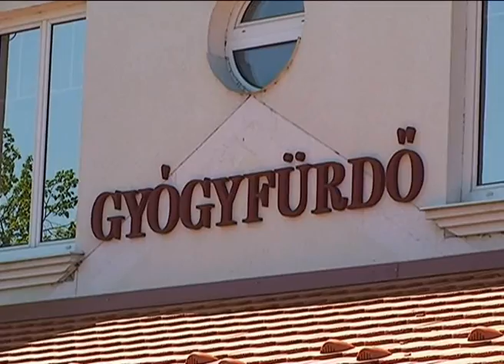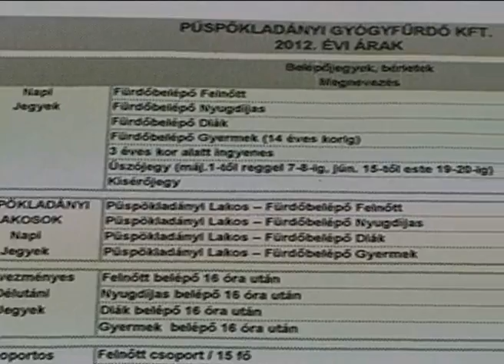Kinyitotta kapuit a Püspökladányi Gyógyfürdő